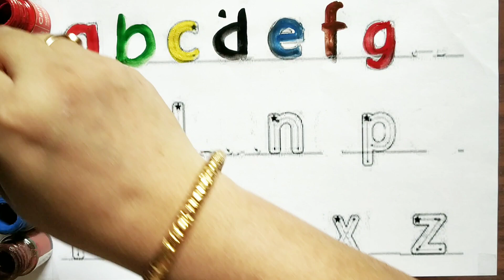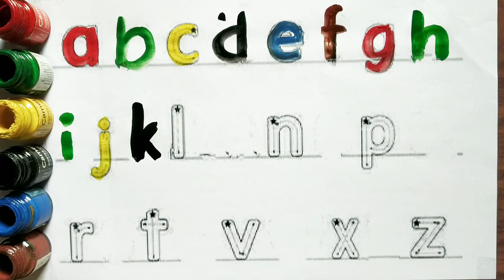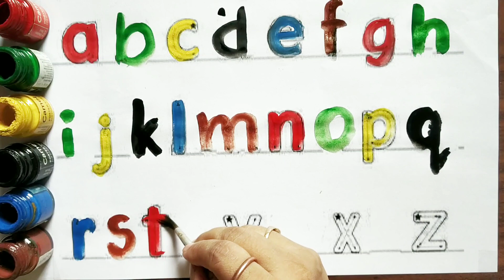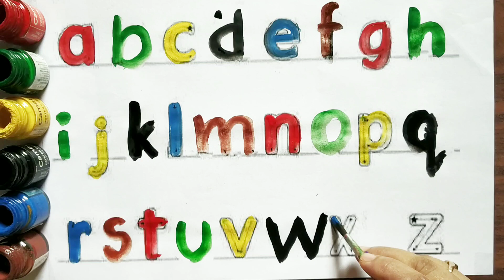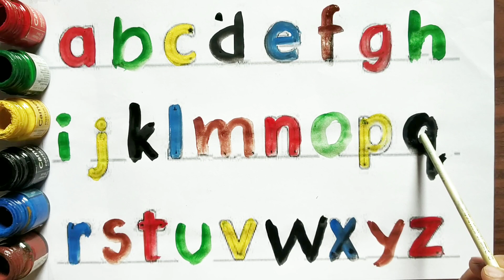abcd, a for apple b for ball, kids song, abcd writing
abcd, a for apple b for ball, kids song, abcd writing ‎@kittustudyclass  ‎@mantustudyclass

Your Query👇👇

abcd
a for apple
abcde
a for apple b for ball
abcd song
colors
cocomelon
abcd rhymes
alif baa taa
motu patlu
a for apple a for apple
abcd abcd
apple
abc song
abc songs
abcd writing
bacchon ke liye poem
cartoon
ka kha ga gha
phonics song
a b c d
a b c d e f g abcd
a for
abcd art
abcd cartoon
abcd colour
abcd video abcd video
abcd wala colour
adcb for kids
alphabets
aloo kachaloo beta kahan gaye t...
apple apple apple apple apple
apple b for ball c for cat
Nursery & rhymes
chitti chilakamma
chitti chilakamma song
colours
cow dance song
flowers name
Kids abcd
 hathi raj
hindi ginti
hindi varnamala
icecream
 johny johny yes papa
kidsongs
mitho mitho
monster videos for kids
kids nursery
padhaai abcd
painting
peppa pig
rhymes
song abcd
نامي نامي يا صغي
अ से अनार
अआइई
ए फॉर एप्पल
एबीसीडी
एबीसीडी एबीसीडी एबीसीडी एबीसीडी ए ...
abcd writing
Kids song
kids education
Kids rhymes
abcd ka
ABCD
abcd drawing
phonics song
मीनिंग